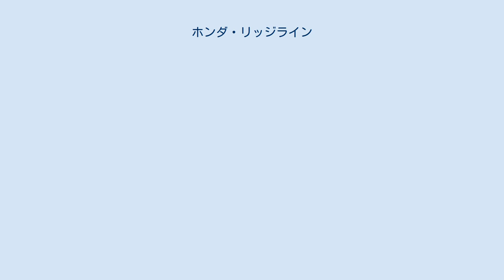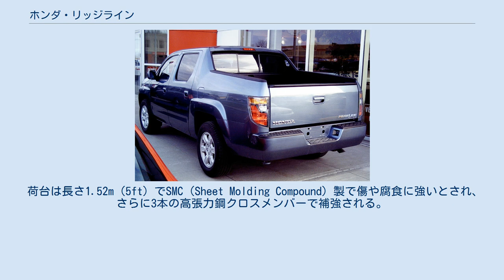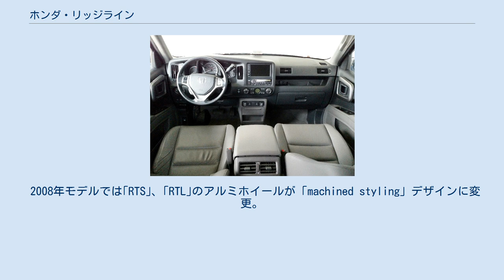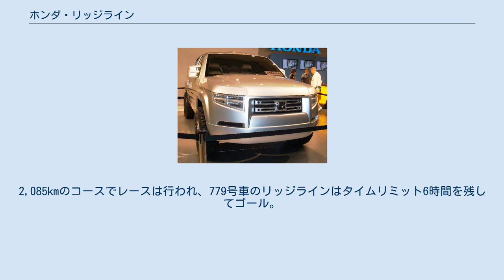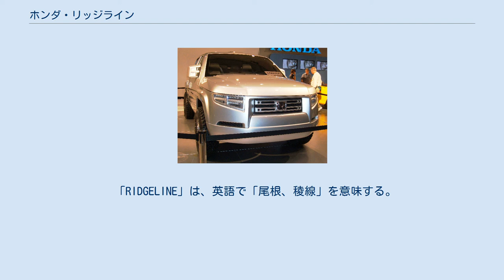ホンダ・リッジライン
リッジライン（RIDGELINE）は、ホンダが生産・販売している中型スポーツユーティリティトラック（SUT)である。 SUTコンセプト 2004年1月に北米国際オートショー（デトロイトオートショー）でSUTコンセプトが発表、1年後の2005年1月に同ショーでリッジラインとして発表され、2005年3月から2006年モデルとして販売が開始された。
 エクステリアデザインはキャビンと荷台が一体であることを強調するようにシームレスな1つの金属の塊から削り出したような「billet construction」をコンセプトとしている。
 プラットフォームはアキュラ・MDX、北米仕様 ホンダ・オデッセイ、ホンダ・パイロットと同じ「グローバル・ライトトラック・プラットフォーム」を使用するが90%以上が新しくなっており、ホンダが製造した自動車で最大のサイズと最長のホイールベースを持つこととなった。
トラックとして過酷な使用に耐えるための対応が取られており、ボディは7つの高張力鋼クロスメンバーを使ったフルボックス断面のラダーフレームをモノコックに統合し強固な作りとしている。
 エンジンはJ35A9型 V型6気筒でトランスミッションは5速AT、駆動方式はVTM-4方式の4WDで、構成はMDXと同じであるが、耐久性強化やチューニングが加えられた。
ハイマウントのエアインテークは低回転域のトルクを向上させるほか水の浸入も防止する。
パワーステアリングクーラー、トランスミッションクーラーも備えた。
サスペンションはピックアップトラック初の4輪独立懸架式で、リアはトレーリングアーム式マルチリンクとし、荷台部分の張り出しを抑えるのに寄与している。
ATレバーはコラム式である。
 荷台は長さ1.52m（5ft）でSMC（Sheet Molding Compound）製で傷や腐食に強いとされ、さらに3本の高張力鋼クロスメンバーで補強される。
荷台の最大積載量は500kgで、ハーフトン（1/2t）クラスに属し、車全体の総積載量は最大703kg（1,550lbs）である。
シボレー・アバランチと同じように荷台はボディと一体化されている。
 荷台の後部下には特徴的な「In-Bed Trunk」があり、通常の自動車のトランク同様に鍵付きで上部に開き、内部は240Lを容量を持つ。
トランクは耐水性があり、氷を敷き詰めてクーラーボックス代わりにも可能、底部に排水栓が設けてある。
スペアタイヤはトランク奥のスペースにスライド収納するが、荷物によっては荷台脇に固定することもできる。
荷台はホイールハウスの張り出しが小さいのも特徴で、幅広いスペースを確保している。
両側に3箇所ずつの耐荷重158kgのカーゴフックを備え、ホンダならではとしてオフロードバイクやATVの積載を考慮した設計がされている。
 デュアルアクションテールゲートは、通常の下開きに加えて横にも開くことができ、トランクへのアクセスを容易にしており、強度も最大136kgの動加重に対応する。
 牽引能力は2名乗車時に最大2,267Kg（5,000lbs）で、ホンダの調査によるとトラック所有者の84%が5,000lbs以下のトレーラーを牽引しているということで、十分な能力を持つとしている。
 4WDはVTM-4で、セレクトレバーが｢1｣、｢2｣、｢R｣の時にはロックモード機能が使用でき、オンにすれば10km/hまでは完全ロックとなり、29km/hで完全解除、29km/h以下になれば再びロックモードになる。
 最低地上高208mm、アプローチアングル24.5度、デパチャーアングル22度、ランプブレークオーバーアングルは21度で、静止状態から28度（53%）のダート路面の登坂能力を備え、中型（medium duty）トラックレベルのオフロード性能を持つとしている。
 インテリア インテリアは仕事と生活の混在する消防署の「dual-duty」をコンセプトとしている。
1列目を居住空間、2列目を倉庫や車庫とし、インストゥルメントパネルは指令室をイメージしている。
2列目座席は60:40分割で跳ね上げが可能で、シート全部を跳ね上げれば、フロントタイヤを外したマウンテンバイクなども積むことができる。
センターコンソールボックスはアームレストがスライドし、内部がさらにスライドする多機能形状となっている。
標準の自動熱線フロントウィンドウはトラック初の装備となっている。
 安全装備ではABS、VSA、EBD（電子制御ブレーキ）、サイ...